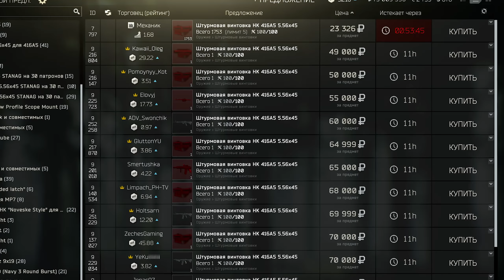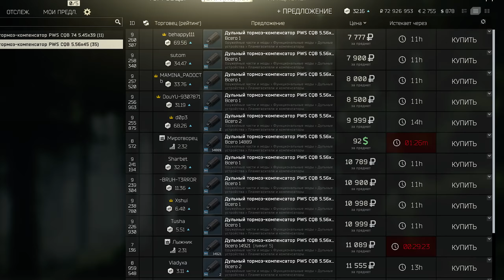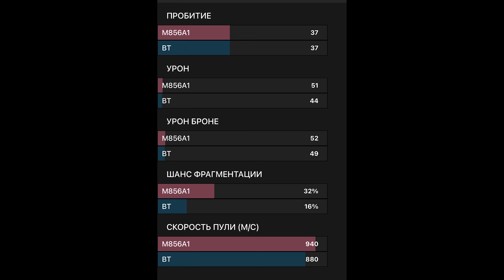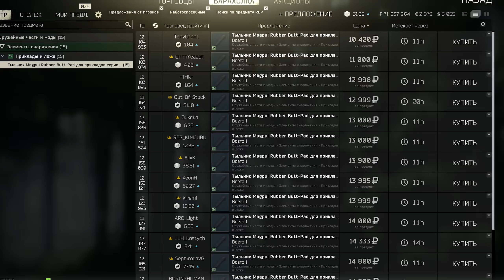Не Актуально в 12.9 Тарков ● Лучшие Бюджетные M4A1 и HK416 за 100К ● Сборки с Барахолки ●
Тарков ● Лучшие Бюджетные M4A1 и HK416 за 100К ● Сборки с Барахолки ● Без Торговцев!

Поддержка

💰Для желающих поддержать - 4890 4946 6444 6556
Имя владельца QIWI CARD
Также Вы можете заказать музыку!

Сотрудничество

Всем привет, меня зовут Игорь. Мне 28 лет. Очень приятно видеть тебя на моем канале. Хорошего  тебе настроения! Неси к монитору чай и бутеры - будет интересно!

На стриме Вы можете задавать любые вопросы по компьютерным комплектующим - отвечу Всем! Пиши в Дискорд - подберу Тебе компьютер по бюджету.

👍🏻Не умеешь играть в Тарков, но хочешь научиться? Добавляйтесь в Дискорд сообщество
👍🏻Умеешь играть в Тарков? Хочешь передать знания? Добавляйся в Дискорд сообщество

Tracks :
Futuremono - New Horizons
Futuremono ¦ Lands Unknown